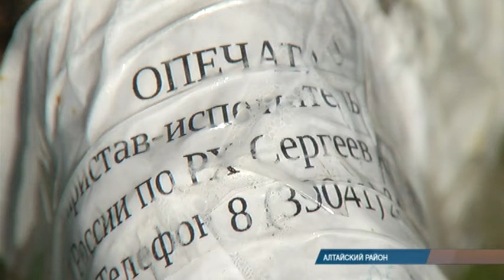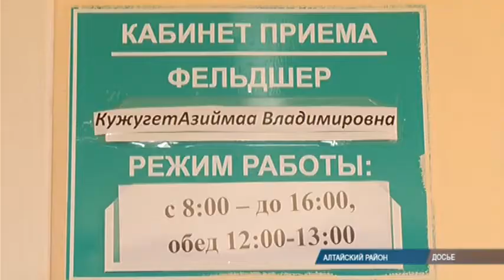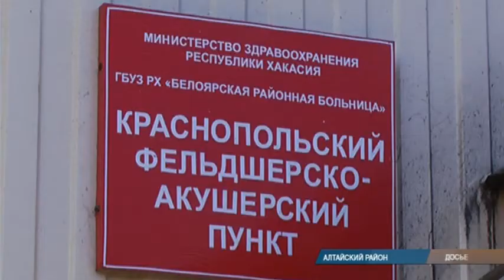Без новой скважины воды не будет: ситуация в "урановом" Краснополье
Селу Краснополье Алтайского района требуется качественная вода. Об этом сообщили судебные приставы Хакасии. Они исполняют решение суда, по которому местная система водоснабжения закрыта на неопределенный срок.